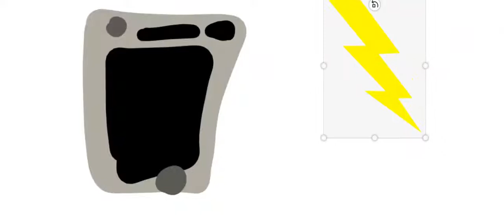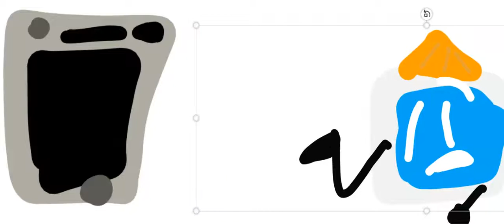Phony and Glue chat animation skills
Seesaw app animation